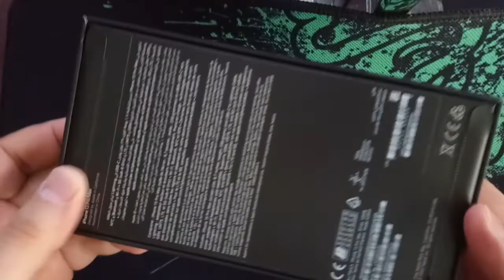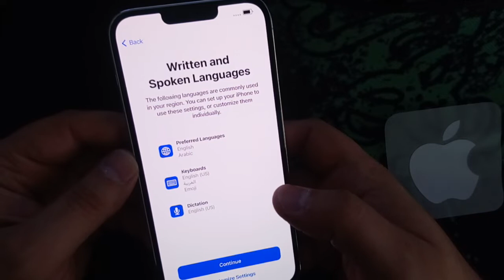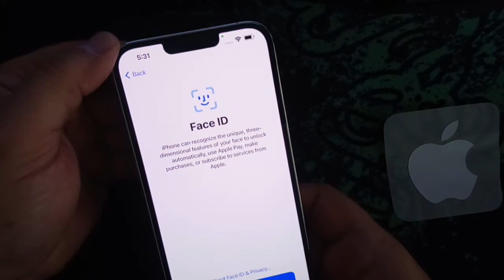Unboxing iPhone 13 Pro MAX